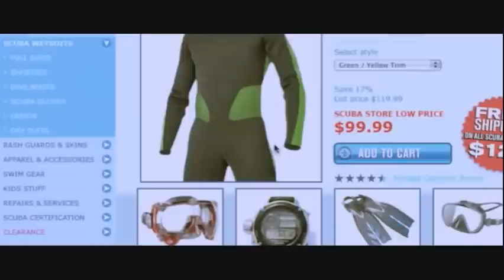Kick-Ass - Make Me Wanna Die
I downloaded a different Windows Movie Maker, which is a lot funner to edit with, the only negative is that all my videos will have those bars, fullscreen won't work. But I think it still looks good, it would really only be a problem if there were more than 2 bars. Love the movie, love the song, and together I thought they'd make a nice baby. Its your choice whether you think its a good one or a shitty one.